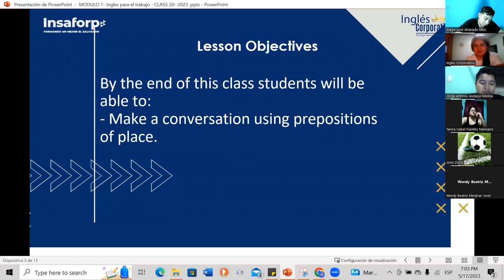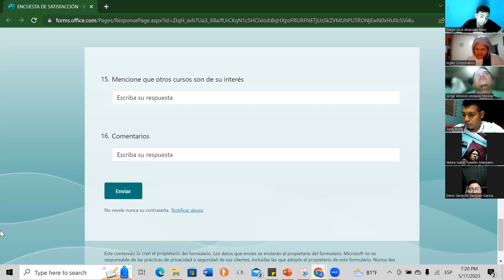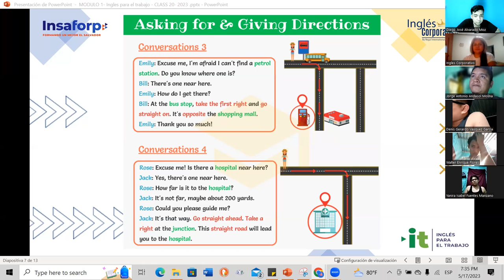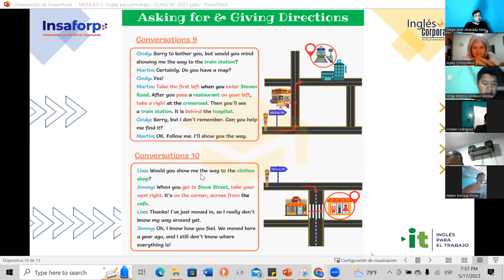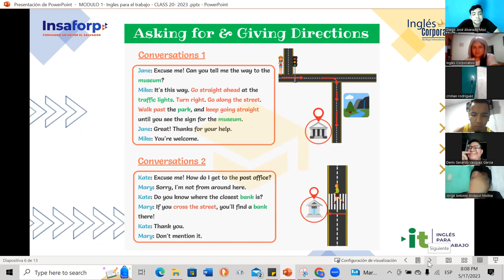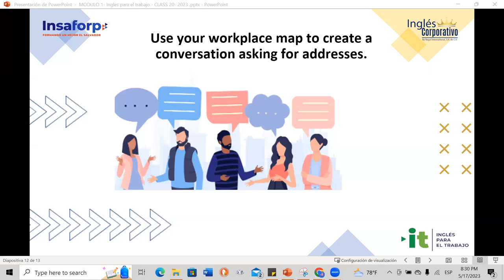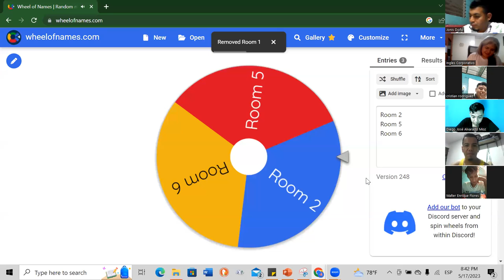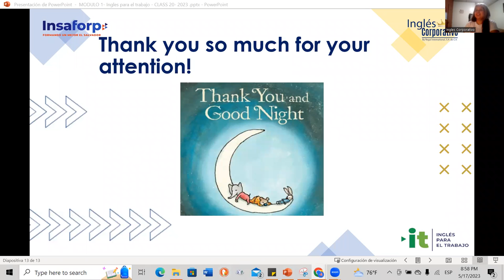Session 20- 05-17-2023- 29750-8048-0059/2023-Baires-There is, there are,and adjecti to descri workpl